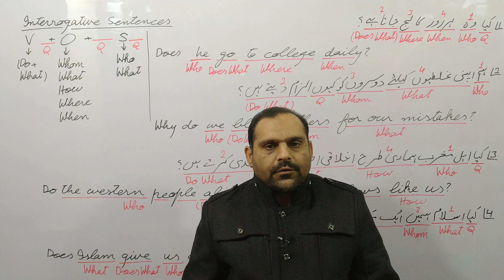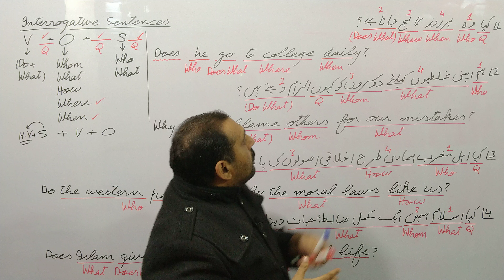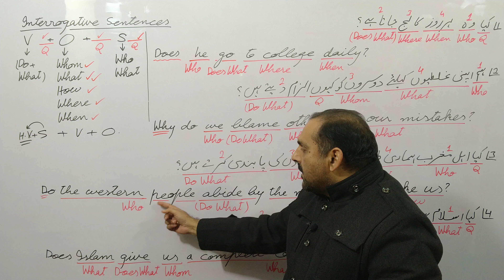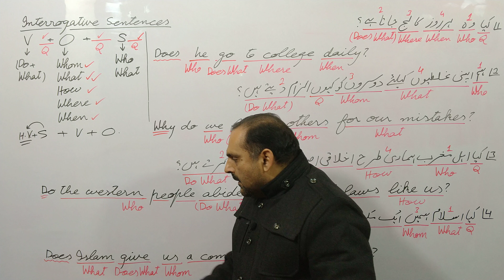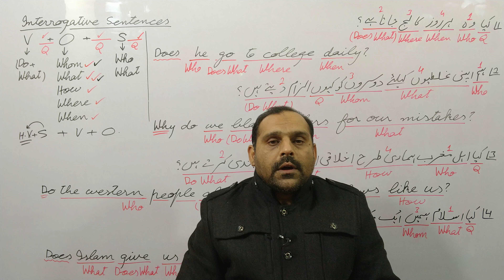Present Indefinite Tense | Interrogative sentences | Lecture 14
In this lecture, we will discuss present indefinite tense and translation of interrogative sentences.
We will translate interrogative sentences easily by analyzing them as we learnt in lecture no. 9 and 10.
Tenses are the most important part of English grammar because without understanding it, you are unable to write English.

If you have any questions, contact.
Prof. Muhammad Altaf